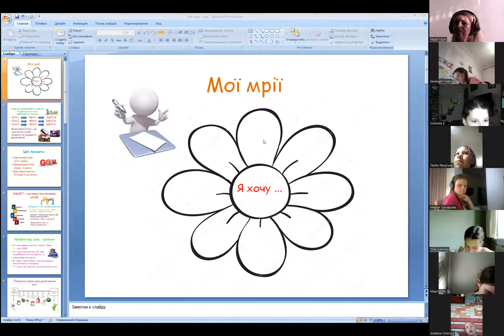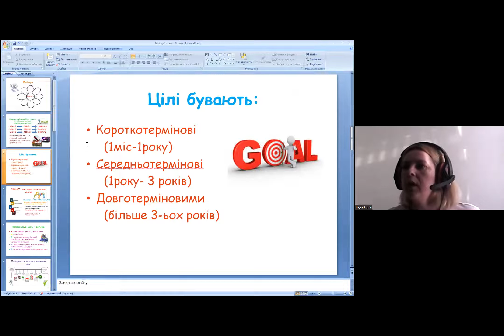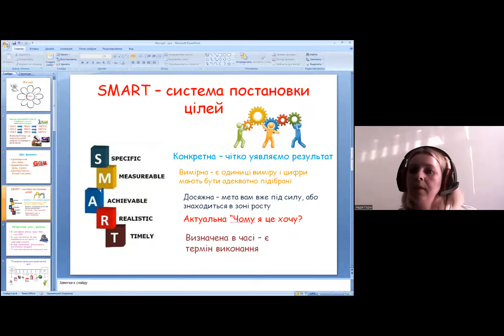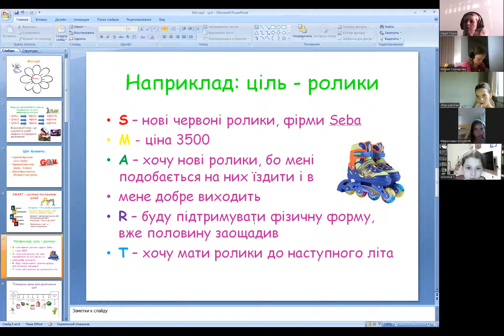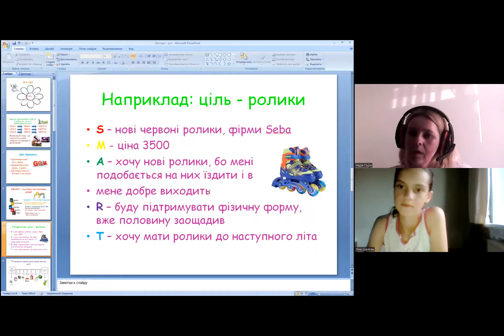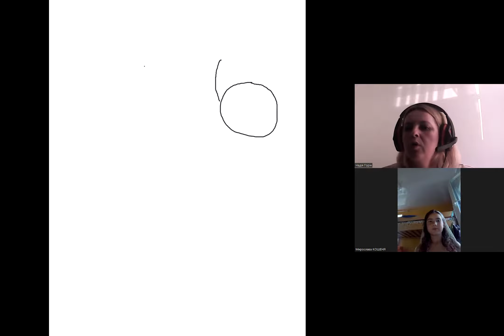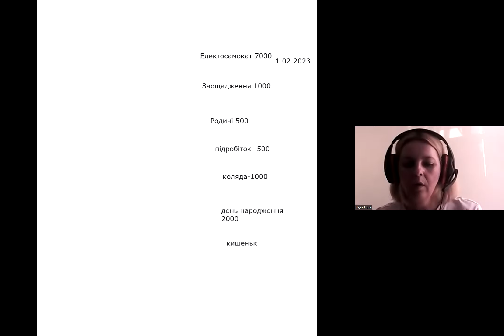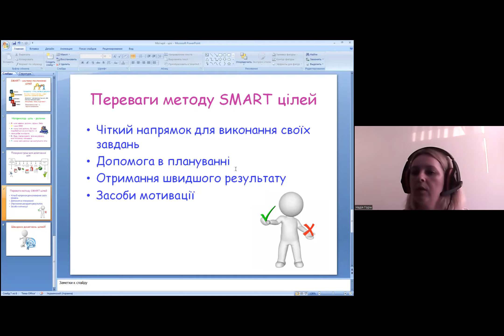Система постановки цілей SMART. Вік 9-14 років - 04-07-22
Спікер - Горін Надія -  незалежний фінансовий консультант. Тренерка з фінансової грамотності для дітей.
На нашому занятті поговоримо про:
✔️мрії і як їх перетворювати в цілі.
✔️як правильно виставляти ціль
✔️які бувають цілі
✔️планування своїх цілей
✔️плануємо гроші для досягнення цілей і визнаємо пріоритетність.
✔️переваги методу SMART

Мета нашого проєкту - розумна та талановита нація!  Усі уроки та матеріали - безкоштовні!  Наш телеграм-канал